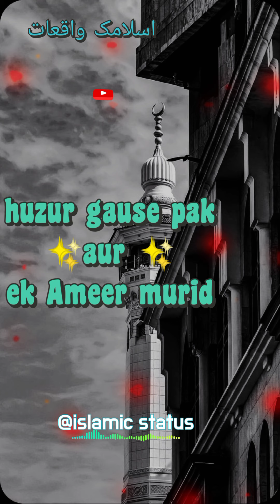gyarvi Sharif || gause pak aur ek Ameer murid 🥀💖 ||ajmal Raza Qadri motivation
🥀assalamu alaikum 🥀
ap sabhi ka hamare YouTube channel
         🥀@Islamic status  🥀
              💖welcome 💖
video topic :-3  log jinse Allah Qayamat ke din Kalam nhi karega

tags 💖 :-
ghous pak
gyarvi sharif kab hai 2022 mein
11 vi sharif status
11 vi sharif kab hai 2022
gyarvi sharif kab hai
fakiri rang
gyarvi sharif date 2022
sarb
short story

gyarvi shrif ki nyaaz
meeran ghous pak gyarvi shrif
gyarvi sharif kab hai 2022 date
gyarvi shrif fazilat
2022 gyarvi sharif kab hai

pop music
which islamic calendar is best?
what is the gyarvi sharif?
what is the date of gyarvi sharif 2022?
gyarvi sharif status 11vi sharif
11vi sharif coming soon - gyarvi sharif
2022 main badi gyarvi kab hai
badi gyarvi sharif kab hai 2022
2022 mein gyarahavi sharif kab hai
गौसे आजम की फातिहा का तरीका
danish malik
nek rasta
2022 main 11 vi sharif kab hai
2022 gyarvi sharif date
2022 main gyarvi sharif kab hai
gyarvi sharif kab hai 2022 main
gyarvi sharif baghdad
gaus pak whatsapp status
comingsoon11visharifstatus
11vi_sharif_coming_soon_new_video
11vi_sharif_mubarak_whatsapp_status_2022
11वीं कब है 2022 में
coming soon gause azam
coming soon gausiya
coming soon 11वीं sharif
dawate deen
dawate deen channel
gyarvi ki fatiha ka tarika
bade peer ki niyaz
gaus paak ki niyaz
fatiha
bade peer ki fatiha
ghause aazam
real date update
11vi shareef kab hai 2022
11 havi sharif 2022
11 havi sharif kab hai
@islamic status
youtube videos
viral

coming soon | eid e ghousiya status 2022|
gyarvi shrif ki fazilat
short story video
sufi kahani
sufi video
new video gyan ki nagri
all video gyan ki nagri
gyan ki nagri
gyan ki nagri channel
gyarvi sharif ki fatiha kab hai 2022
gyarvi sharif kab hai 2022 date in hindi
11 vi sharif 2022 date
gyarvi sharif ka chand 2022
gyarvi sharif ka chand kab dekhega 2022
gyarvi sharif ka chand kab dikhai dega 2022
gause azam ki niyaj ka tarika
2022 mein gyarvi sharif kab hai date
tutorial
hindi
as4kyd
a.s.4kyd
11वीं sharif ki fatah
11वीं sharif kab hogi 2022 mein
new 11vi sharif status
new 11 vi sharif status
manqabat ghous e azam status
11वीं ka chand kab dikhega
ghous e azam status
coming soon 11vi sharif status 2022
coming soon 11 vi sharif status
ghous e azam
ghaus e azam
gause azam
baghdad sharif status
11वीं ka chand kab hoga
11vi sharif status 2021
11वीं ki pahli tarikh kab hai
11 vi sharif whatsapp status
11 vi sharif status new
11 vi sharif status 4k
11 vi sharif status 2021
11 vi sharif ka chand dekhne ki dua
ya gaus al madad
gyarvi sharif ka chand dekhne ki dua
peerane peer
mushkil
islamic
12vi sharif kab hai 2022
naat sharif
new status
coming soon 11 vi sharif 2022
ya gaus almadad
all naat sharif status
gyarvi sharif 2022 mein kab hai
gyarvi sharif kab hai 2022 mai
2022 me gyarvi sharif kab hai
2022 mai gyarvi sharif kab hai
gose e paak ki gyarvi sharif kab hai 2022
11 vi sharif kab hai 2024
gyarvi sharif date 2024
gyarvi sharif kab hai 2024 in india
11 sharif kab hai 2024
11vi shareef kab hai 2024
indian calendar
calendar
2024

11वीं sharif kab hai 2019
2022 mein gaus pak ki 11वीं kab hai
giyarharavi sharif kab hai 2022
2022 me giyarvi kab ha
2022 me gaus ak ki giyarvi sharif kab hai
geyarvi kab hai 2022
2022 date 11vi sharif
2022 me giyarvi ki date
گیارہویں شریف کی نیاز
11vi sharif 2022
11vi sharif 2022 in indonesia
11vi sharif 2022 in pakistan
11vi sharif 2022 in malesia
11vi sharif 2022 in turney
11vi sharif best naat 2022
11vi sharif best qawali 2022
11vi sharif best status 2022
11vi sharif best whatsapp status 2022
aap kay milad ki

dawateislami.net
gyarvi shareef ki haqiqat
gyarvi shareef saboot
ghous pak ka din manana kesa?
gyari sharif
gyarween shareef waly peer sahib kon hen
ghous pak langer
manqabat ghous e azam
ghous pak naat
ghous pak qawali
gairullah se madad mangna kaisa
maulana ilyas qadri
ilyas qadri bayan 2022
gyari sharif bayan 2022
latest bayn gyarween shareef
new islamic bayan 2022 status
pashto islamic bayan 2022
islamic new year status 2022 bayan
maulana makki al hijazi
gyarvi sharif ki haqeeqat
gyarvi sharif ki kavvali
gyarvi sharif ki niyaz ki kavvali
gyarvi sharif kiya ha
gyarvi sharif kya hota hai
urdu calendar 2022 latest
@YouTube Viewers
@Qari Muhammad Ilyas
@Arif muhammad